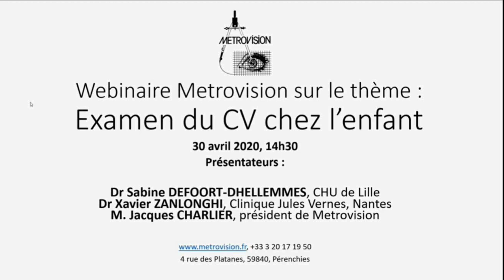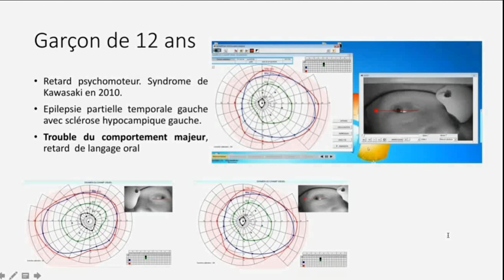CV enfant -5- Questions et réponses - Le débat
Cette vidéo termine le cycle de 5 présentations consacrées à l'examen du champ visuel chez l'enfant.  Le Pr Arndt, les Dr Defoort et Zanlonghi exposent leur approche compte tenu de l'âge et des pathologies de l'enfant.